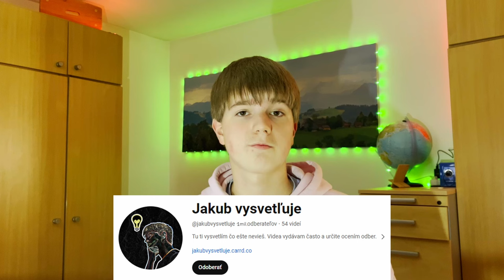Ako Funguje Jadrová Energia?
Čo je jadrové štiepenie, čo je jadrová fúzia, aké sú rozdiely medzi nimi, ako sa využívajú na výrobu elektriny a aké sú výhody a nevýhody jadrovej energie?
Na to si odpovieme práve v tomto videu.

Strih by: Jakub Brutovský (DaVinci Resolve)